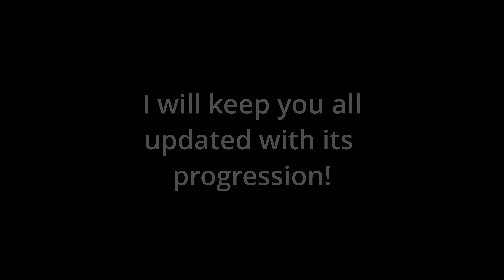I rescued a 23yr Old Honda VFR! IN A KEI TRUCK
Saving a 23 Year Old Honda VFR which hasn't run in 15 years!
Off the road for nearly 18 years!

Tommy's Instagram!

Custom Fit Guard's Moulded Ear Plugs

MotoProWorks Decal Kits!

Innovv Smart Products!

My Gear;
Helmets - Klim Krios Pro, Shoei Glamster 06
Summer Gear - Halvarssons Arvika Jacket and Roadskin Taranis Elite AAA Jeans
Casual Gear - Halvarssons Racken Jacket and Roadskin Paranoid-X AAA Jeans
Touring Gear - Halvarssons Gruven Jacket and Laggan Trousers
Boots - Daytona Roadstar GTX, Sidi Adventure 2 and Daytona AC Classics in Brown
Gloves - Halvarssons Ljusdal, Halvarssons Flon, Goldtop Predator, Gerbing XR heated gloves

Main Camera - DJI Osmo Action 4
Face Camera -  GoPro Hero 11 Black
360 Cam - Insta360 One X2
Sound Recorder - Zoom F2 BT